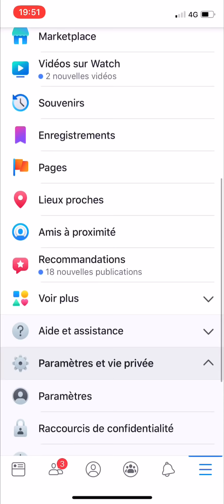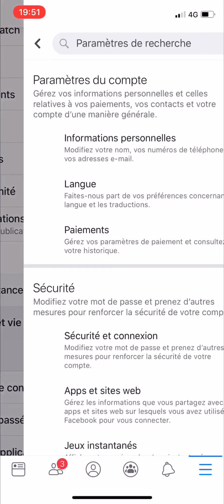FFBE ASTUCE : VOUS NE TROUVEZ PLUS MON PERSO ? VOICI LA SOLUTION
LAPIS EN PROMO :
POUR LES NOUVEAUX UTILISATEURS :

POUR TOUT LES UTILISATEURS :
5000 coins for 40€: